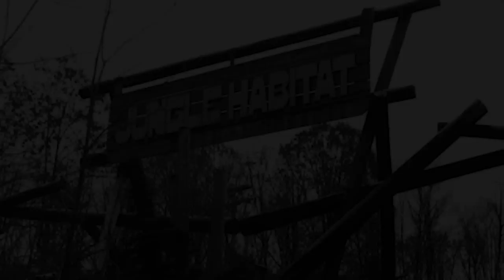America's Most Haunted Highway - Clinton Road (Explained)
Clinton Road, New Jersey is known to be one of the most haunted and dangerous highways in America. Clinton Road stretches 10 miles cross country and is home to many terrifying folklores and true crime stories. Clinton Road is pitch black with no street lights and is set against heavy forest land. There are several key locations including a druidic temple and Cross Castle, which is now in ruin. Stories of mystical beasts, ghosts and other spooky tales are all associated with Clinton Road. In this video we explore some of the crimes and folklore behind this creepy road.

You've been watching SuperHorrorBro and this video was a look at Clinton Road.